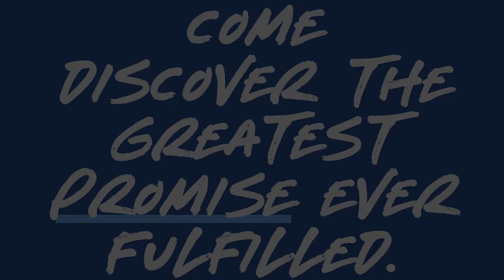The Promise - Simeon (Sermon Re-cap) Pastor Brian Mosley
Every struggle holding on to the promises of God? Every wonder where you can find hope? Talk a listen to Pastor Brian as he discusses how Jesus is the fulfilled promise of God and in him we find hope.

and join in person or online Sundays at 10am.